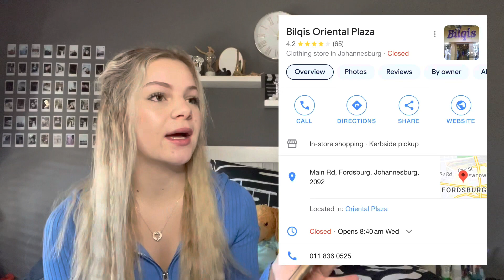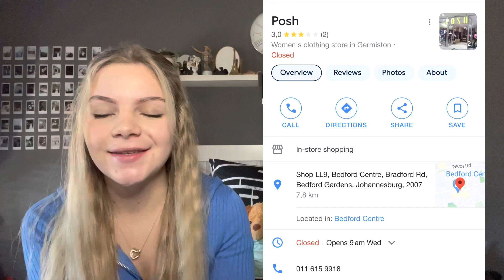Matric Dance Dress Shopping! // MD 2022